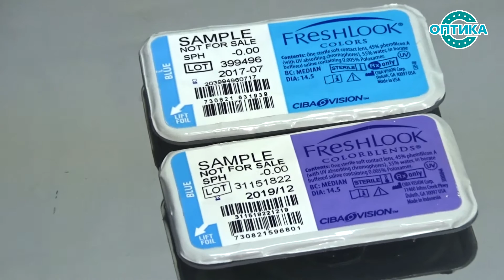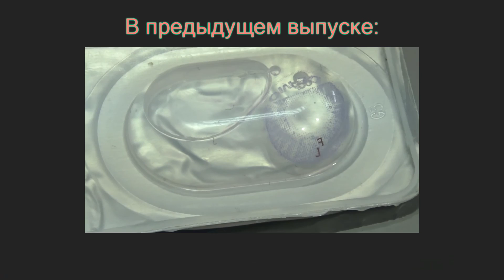Цветные контактные линзы FreshLook Colorblends Blue vs FreshLook Colors Blue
Обзор цветных контактных линз FreshLook Colorblends Blue vs FreshLook Colors Blue. Как линзы выглядят на глазах.